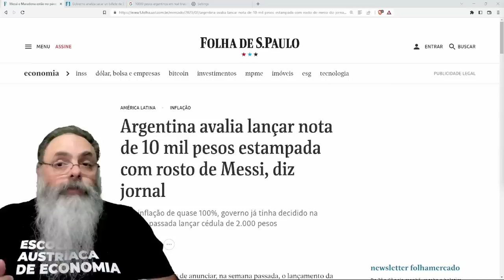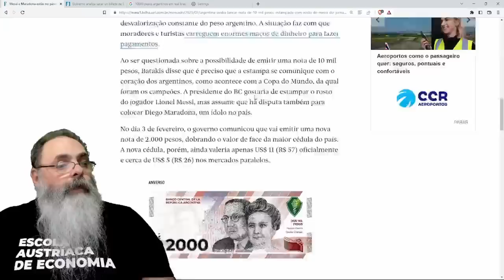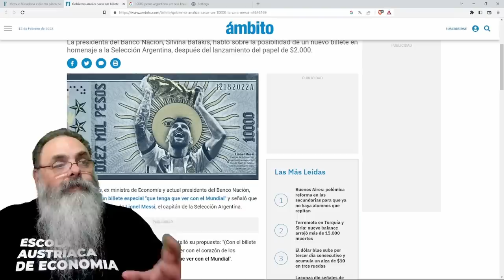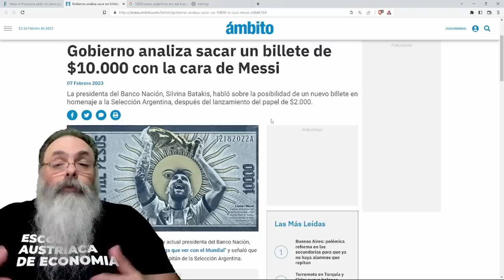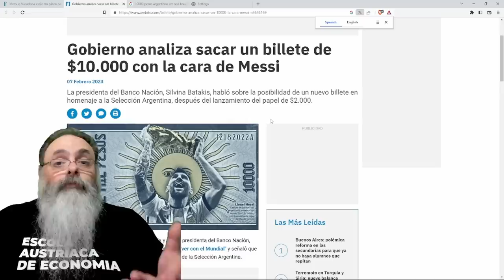ARGENTINA vai LANÇAR nota de 10 MIL PESOS com a IMAGEM do MESSI, isso VAI AJUDAR? OU PIORAR?